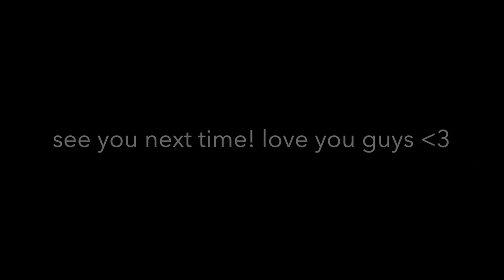NYFW vlog with my bestie of 15 years! Chat w us about our party days, BTS of events, & how to twerk!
Yay so happy for you to all meet my bestest friend Anna!! She will be coming back on the vlogs for sure! ;)